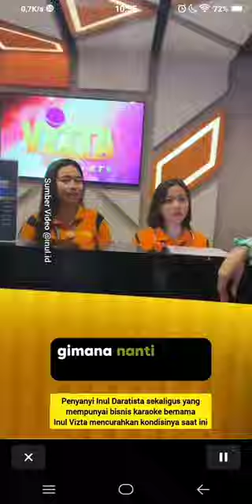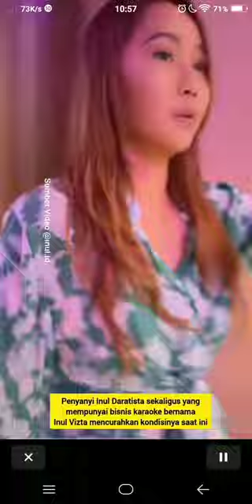Pajak melambung bisnis karaoke Inul Daratista sepi pengunjung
pajak melambung karaoke menurun Inul Daratista Menjerit ke Sandiaga Uno